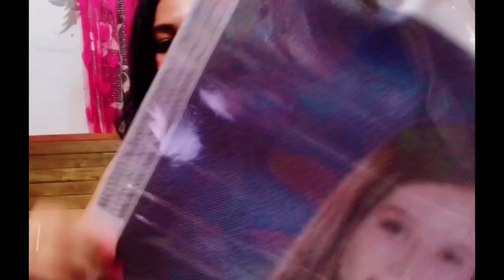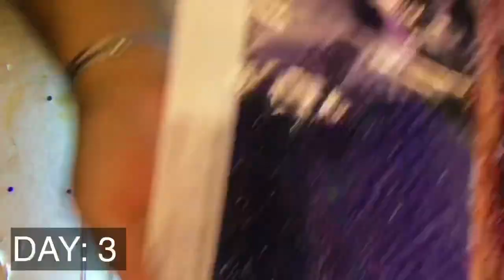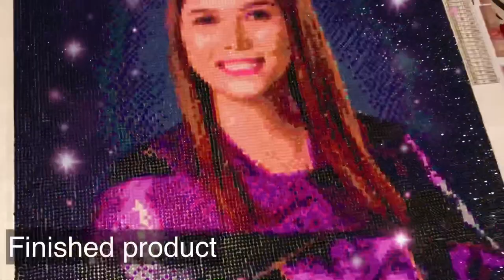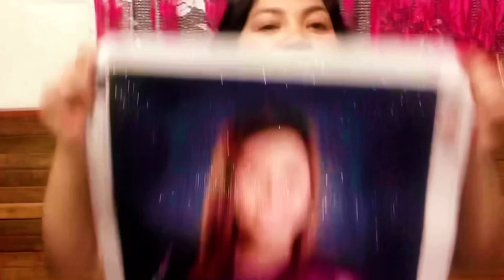Customized Diamond Painting in a RUSH! | Kumikitang Kabuhayan | Jeangrey Fabs Raffle promo-V901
STEP-BY-STEP DIAMOND PAINTING INSTRUCTIONS
1. Remove all items from the package
2. Lay out the canvas on a clean, flat surface
3. Choose a single color diamond to get started with
4. Place the diamonds in the included grooved tray for easy picking
5. Dip the tip of the applicator in the wax. This will help you pick up the diamonds.
    1. Note: some kits come with wax. Others come with tweezers - your choice!
6. Press the tip of the applicator tool on the rounded side of the diamond
7. Peel back the plastic film and carefully press the diamond onto its corresponding symbol
8. Repeat the process until you're done!

Customized Diamond Painting picture :
Ctto : Sir Bhell Mendiola